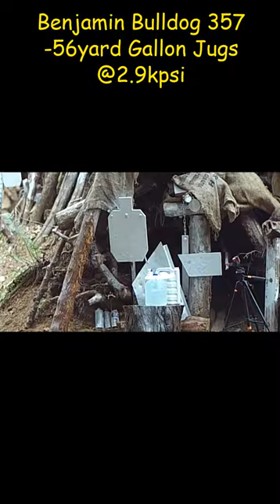Benjamin Bulldog Pitbull AirRifle 357 Custom DIY 154gr 4 GAL Explosion SLOW MOTION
Any questions, message me or see me on Facebook for Data and FX RADAR and Point of Impact Testing of Do It Yourself CASTING and Sizing demos - it is much faster for me to SHARE DATA.
Save on AEA airguns at @bintacllc @sigshooter Code ‘ OGBIN ‘ at checkout
Items I have been using in my PCP Channel
Amazon
Bogg tripod death grip

Benjamin 357 Bulldog

Benjamin Akela

AGM THERMAL

Atn 4k xsight pro

Vortex Crossfire 2-7x

Umarex Gauntlet 2 25cal

Yong heng compressor

Wheeler 220grip polisher

USE Solid Rod for Polishing use brass fittings with polisher:
Hoppe's Stainless1-Piece Cleaning Rod

Tipton Solid Brass Slotted Tip Gun Jag 4 Pack

Cleaning Polishing Patches(can cut down for tightest fit 2X)

Orignal Bulldog onsale

Lee Mould handles

Lee Melting pot 4-20

Lee Little Dipper needed

Fill Whip

Fill Whip Extension

Umarex gauntlet 30

Iorman 4500psi Valve System for 300US Tank

Spend HALF as much as USA brands when FILLING OWN TANK_

Umarex G1 Gauntlet 25cal